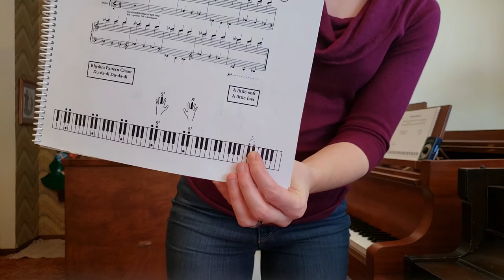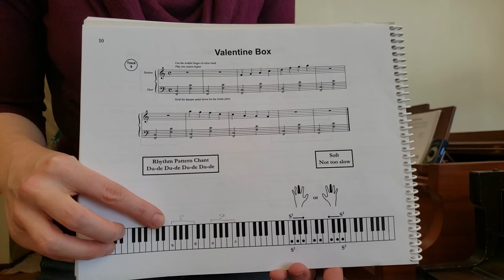Keyboard Games, Book B: pg 12 "Ring Around the Rosy"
The hello song was written by Margaret Runaas. The lyrics to the goodbye song were written by Eric Bluestine, and are used with permission. The melody is an old folk tune. All other material in this video is the intellectual property of Marilyn Lowe, and is published with her permission.

These videos were created to enable my students to continue learning during the COVID-19 epidemic, and they are not intended to serve as a substitute for instruction by a qualified teacher.

This material is taken from the teacher handbook for Keyboard Games, written by Marilyn Lowe and published by Music Moves. For more information about Music Moves for Piano, please see the following You can purchase books directly from the website under the tab "Books."